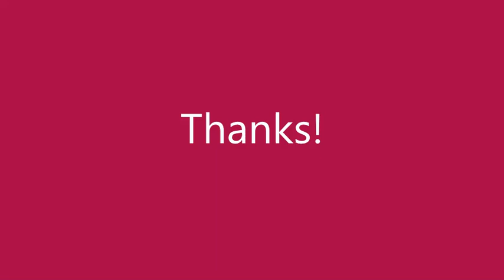500 Subscribers! Thanks All